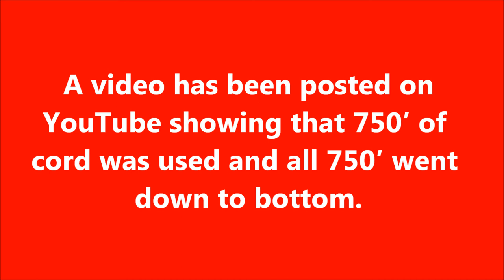GIANT SINKHOLE UPDATE LOUISIANA JULY 20, 2013